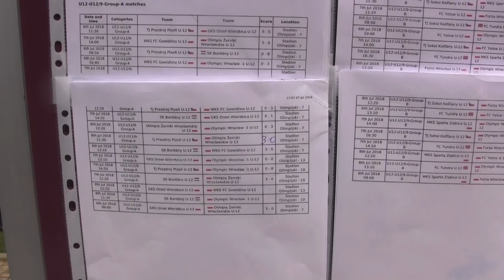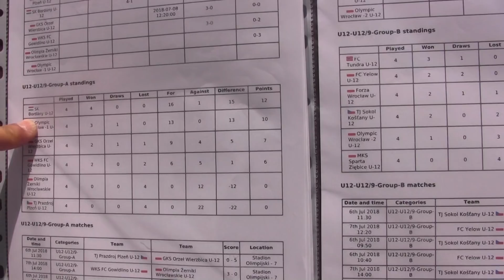CZ-20 Międzynarodowy Turniej Wrocław Trophy-Gutek z N-FC Yellow-Rozpoczynamy dzień Trzeci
CZ20-Wyprawa Gutka i Nadii  z FC Yellow do Wrocławia na Duży Międzynarodowy Turniej Wrocław Trophy - 3000 tys zawodników - prawie 200 Ekip z 14 Państw - Rywalizowało 3 dni na Polach Marsowych(Obiekty AWF) - Hubert - Oski - Piotrek - Łuki - Karina - Szymek -  Zinek - Eryk - Dominik - Sebo -Gutek - Nadia -Bartek  - Gutek z Urazem Mięśniowym nie mógł nam pomóc w Zawodach - W Tej części zaczynamy Dzień Trzeci   - Spotkanie z Mistrzami Świata Paweł Skóra i Dawid Krzyżowski  - Zawody Rozgrywane 6-8 Lipca 2018 - Rozgrywamy Zawody w Systemie 8+1 2x20 minut